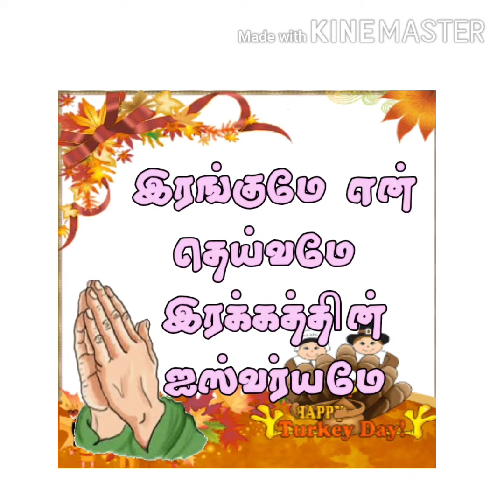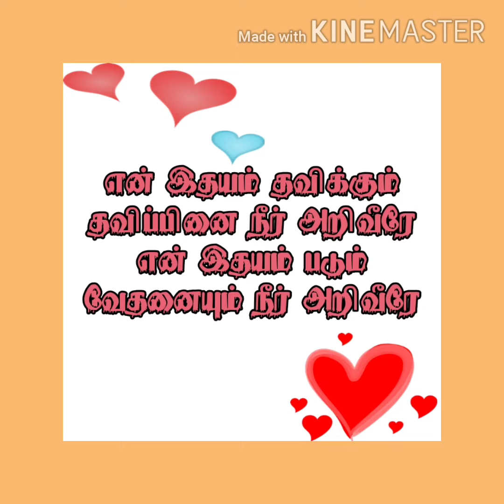Tamil Christian song status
En idhayam.